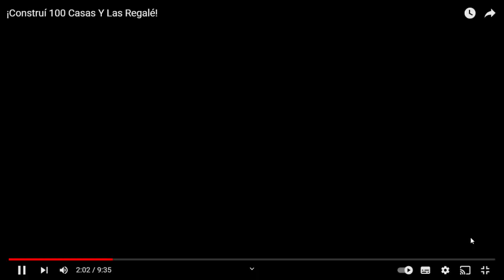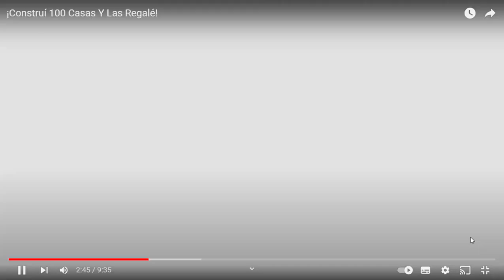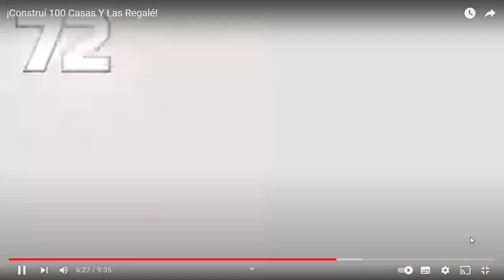REACCIONANDO A MR BEAST EL VIDEO QUE LO FUNARON POR SEGUNDA VES